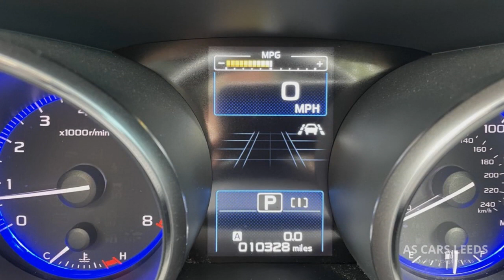2021 Subaru Outback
Subaru Outback 2.5 SE Premium Estate 5 Door, Petrol, Lineartronic Automatic AWD, 175ps, Euro 6, in Tungsten metallic with full black heated electric memory full leather seats, Piano black interior trim, Touch screen satellite navigation, Reverse camera with 360 degree view, electric tilt and slide sun roof, Multifunction leather steering wheel with paddle shift option, cruise control, on board computer and voice recognition blue tooth hands free phone system, 18" Alloy wheels on matching premium Bridgestone tyres with locking wheel key, DAB radio with c/d player usb and aux ports, Apple car play, Android auto, Keyless entry start stop remote central locking with auto open close tailgate. Electronic AWD system with hill hold assist hand brake, climate control, electric windows with electric power folding mirrors, Auto lights and wipers, Lane departure and collision assist system, Fitted mats to the front and rear. One owner car with full Subaru service history, Mot to 25/04/2025 with no advisories.
Supplied with both keys, Owners book pack and wallet, locking wheel key, Free HPI report available on request, Extendable warranties available, Minimum of 6 months Mot on all cars, Safety check and pre delivery inspection, Low rate finance options are available, call for details. Subject to Status. Part Exchange Welcome, Finance Arranged. Buy with confidence all our cars are HPI checked, safety checked and come fully professionally valeted. 12 24 36 month WARRANTIES available. Viewing Any Day Time by appointment call Dean on 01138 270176 OR 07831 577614. for more photos and information.